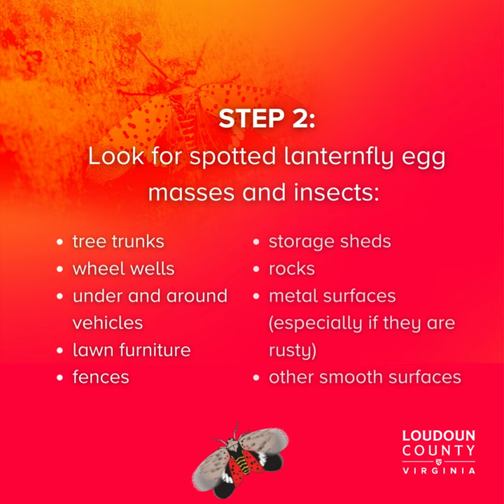Slow the Spread of the Spotted Lanternfly in 4 Steps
Here are 4 steps you can take to slow the spread of the Spotted Lanternfly in Loudoun County! 🛑 Find out more information at loudoun.gov/spottedlanternfly